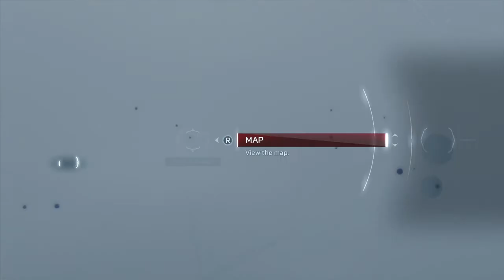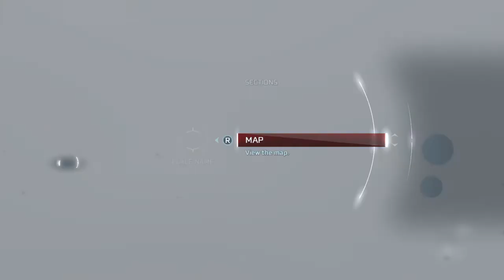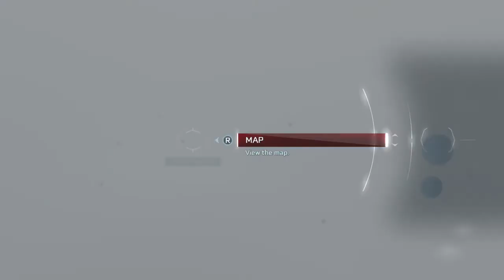Assassin's Creed® III Remastered || How is it in 2021? Gameplay No Voice Commentary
Let's play Assassin's Creed III!

So I've been doing a run-through of all the AC games in the series, starting from The Ezio Collection onwards -- I skipped the first one because I still remember the story and the mechanics are too outdated for me -- and if there's one thing I've noticed, it's that they really just get better and better!

The mistakes the devs have done in the past, they try to clean in the next games. The nice features, they enhance more!  Doing a run-through really makes me appreciate the changes that they add along the way.

AC3 is magnificent! Enjoying the fluidity of the graphics so far with Haytham's cape; the seamless climbing and exploring around, and +++ points for petting all the animals!